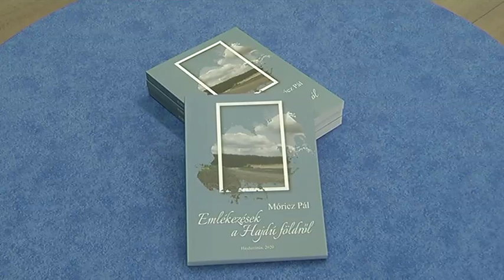Hajdúnánási Televízió: Elindult a hajdúság értékeit bemutató programsorozat 2022.06.17.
2021-ben a Szalmakalap Citeraegyüttes Egyesület az Agrárminisztérium pályázatán jelentős támogatást nyert el A Hajdúföld értékei című, négy programból álló projekt megvalósítására, amely a Móricz Pál Városi Könyvtár és Helytörténeti Gyűjteménnyel szoros együttműködésben valósul meg ebben az esztendőben